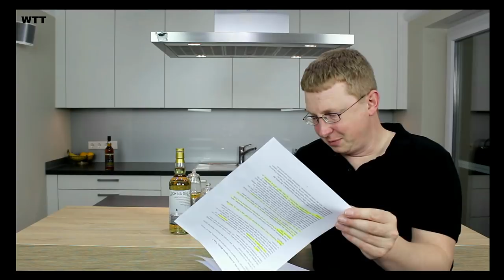Bruichladdich - Loch Na Dàle - Lochindaal - Private Single Cask Bottling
Bruichladdich - Loch Na Dàle - Lochindaal - Private Single Cask Bottling - 63,3% Vol. - Nov 2007 - Oct 2018 - Cask No. 3334
Bourbon Barrel - Heavily Peated at 50 ppm - 247 Bottles